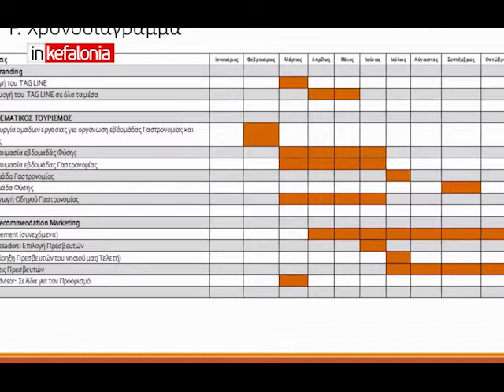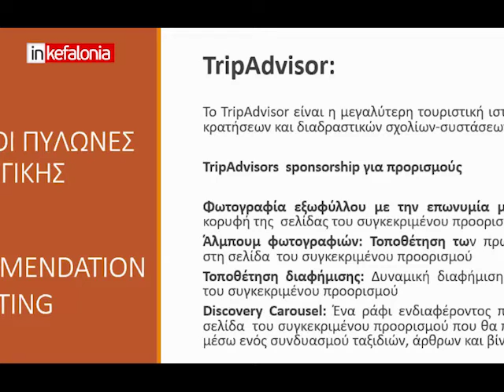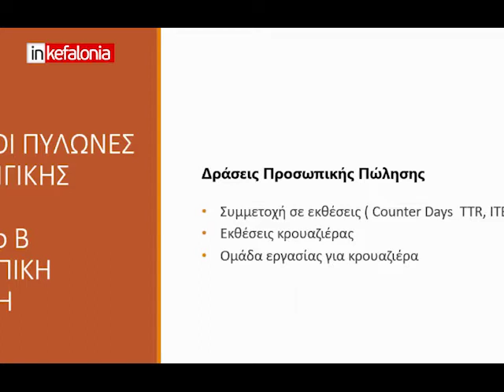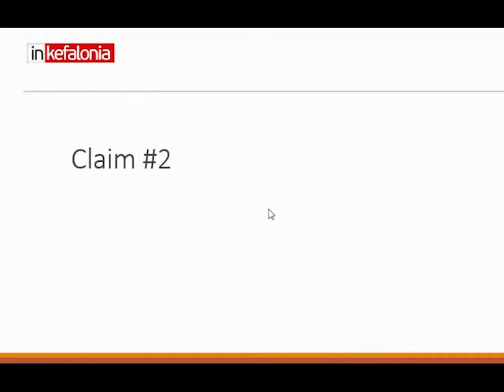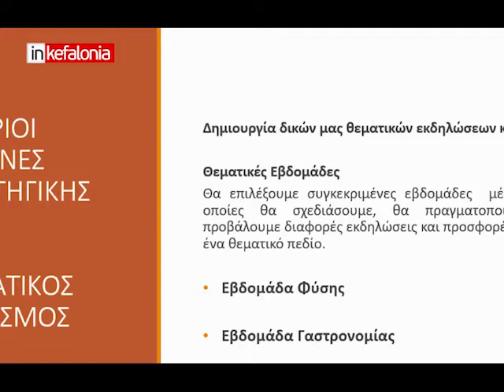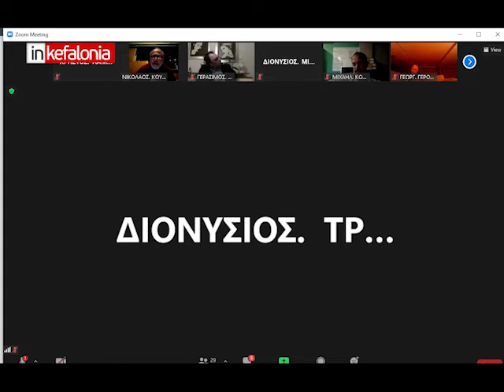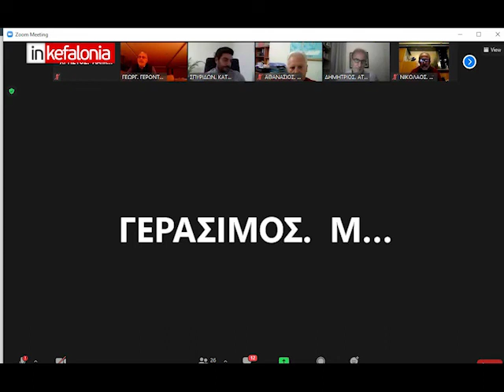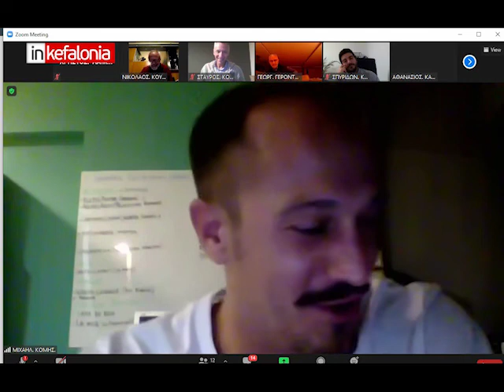INKEFALONIA.GR : Συνεδρίαση τουριστικής επιτροπής Δήμου Αργοστολίου (9/3/2021)